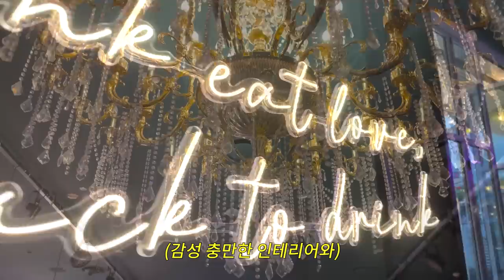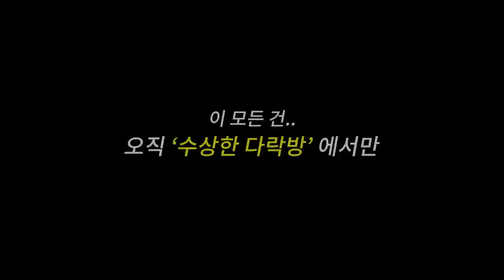날 좋아하는 직원과 단둘이 1박2일 출장 (직원에서 연인으로 ep.8)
날 좋아하는 직원과 단둘이 1박2일 출장